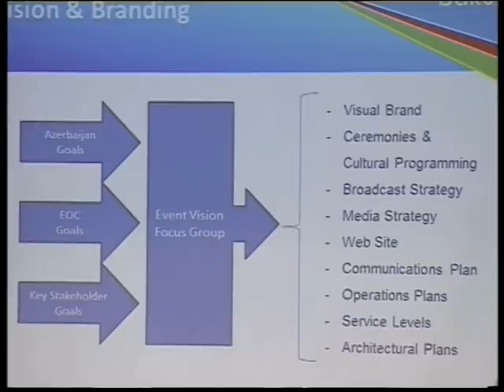30 апреля состоялось первое заседание Координационного комитета Европейских игр 2015 года в Баку.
30 апреля состоялось первое заседание Координационного комитета Европейских игр 2015 года в Баку.

В заседании приняла участие председатель Организационного комитета первых Европейских игр, первая леди Азербайджана Мехрибан Алиева.

Перед началом заседания Мехрибан Алиева встретилась с президентом Европейского Олимпийского Комитета Патриком Хикки и президентом Олимпийского Комитета Греции Спиросом Капралосом.

На встрече было подчеркнуто, что Азербайджана обладает большим потенциалом для организации Европейских игр на высоком уровне. Отмечалось, что для подготовки к Европейским играм в Баку действует сильная команда, работающая с самоотдачей.